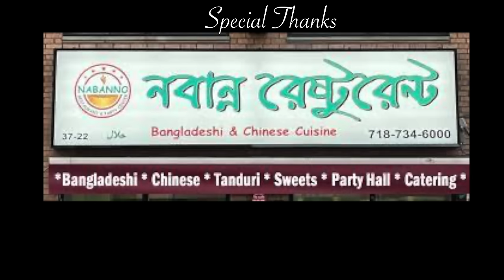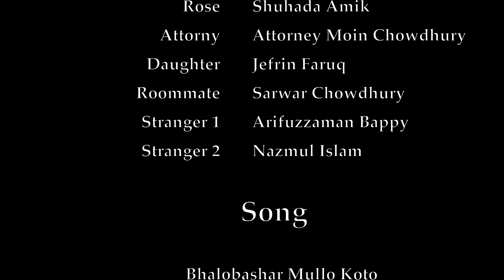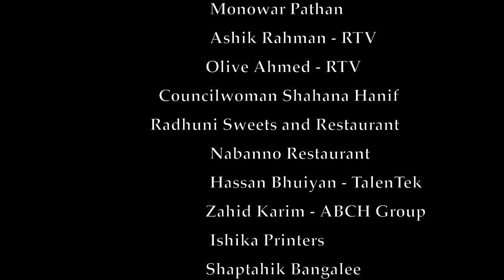Bhalobashar Mullo Koto | Short Film | BDFILMSUSA | Torikul Mithu, Syed R Emon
Bhalobashar Mullo Koto - Whats the value of Love? is a struggling story of immigrants, sacrifices every moment in Life outside of Homeland.
We suggest you to watch this film with your family, specially kids for better understanding of how their previous generation lived for their future.

Story: Sarwar Chowdhury
Screenplay: MD Torikul Islam Mithu
Song Lyric: Wasim Haque
Singer/Mix Master: Salman Jaim
Music Arrangement: Mehedi Hassan Tamjid
Music Director: Syed R Emon

Cast : MD Torikul Islam Mithu, Md Rahman, Nayeem Bhuiyan, Shuhada Amik, Attorney Moin Chowdhury, Jefrin Faruq, Sarwar Chowdhury, Arifuzzaman Bappy, Nazmul Islam.
Sound Studio: Pink Noize Productions
Audio Engineer : Samin Yasar
Animation: The Hazy Man
Production Assistants: Kondakar Robi, Bappy.
Cinematography: Provin Bhuiyan, Syed R Emon

Executive Producer: MD Torikul Islam Mithu
Producer & Director: Syed R Emon

Special Thanks:
Bangladesh Institute of Performing Arts
NOLAK
QUEENS PUBLIC LIBRARY
American Bangladeshi Community Help (ABCH)
Annie Ferdous
Selina Sharmin
Kathy Polias
Office of Shahana Hanif
Attorney Moin Chowdhury
Syeda Joty
Radhuni Sweets and Restaurant
Nabanno Restaurant
Fresh Foods
Fresh Foods Beverages
TalenTek IT Institute
CPA Chisti
Core Credit Repair
TDS Insurance
ProHealth Home Care
Fuchka Garden

 নিউইয়র্ক বাঙালী মিঠু মিঠু ভাই তরিকুল ইসলাম Islam Torikul Mithu Bhalobashar Mullo koto  Valobasar Mullo koto Valobashar Mullo Koto Bhalobasar Mulloto Koto Torikul Islam Mithu Syed R Emon America Illegal Immigrants  ভালবাসার মূল্য কত ভালোবাসার মূল্য কত অবৈধ ইমিগ্রান্ট বাংলাদেশী ইমিগ্রান্ট আমেরিকার জীবন প্রবাসী অবৈধ immigrant Goni vai গনি ভাই